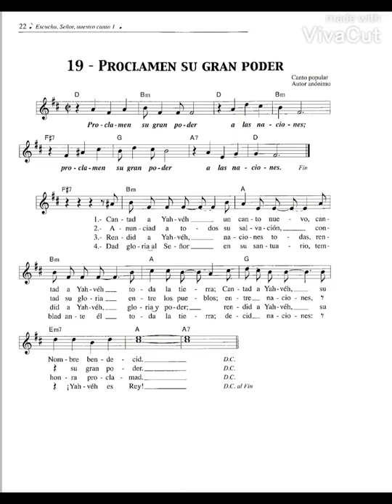Canto 19.- Proclamen su gran poder - canto popular ENTRADA